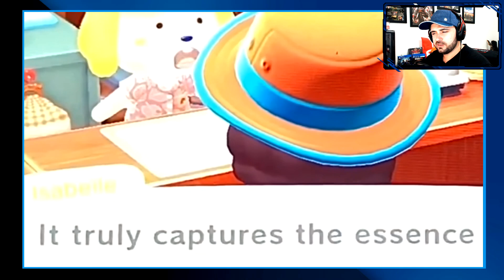OS MELHORES MEMES de Animal Crossing: New Horizons - React big boss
. Nesse vide o, apresento a vocês o jogo que esta querendo entrar na minha vida, e estou tentando fugir dele. Animal Crossing: New Horizons, é um jogo de Nintendo Switch, lançado em Março desse ano, e estou evitando ele desde então, mas, será que vou consegui?
Hoje, vamos está reagindo a alguns Memes do jogo, e no Final eu quero saber a opinião de vocês sobre o game!